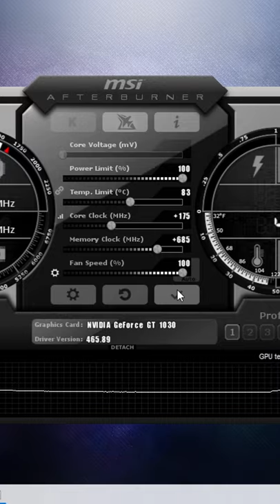(60 FPS TO 100 FPS) BEST And SAFEST Overclock Settings For GT 1030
Hey everyone, this is a short video on the best and safest overclock settings for gt 1030. Unlock gt 1030's full potential without killing it!!

Overclock settings:
Memory clock: +685mhz (These are 100% safe, no need to worry, I am using these settings from past 6 months without any problem.)